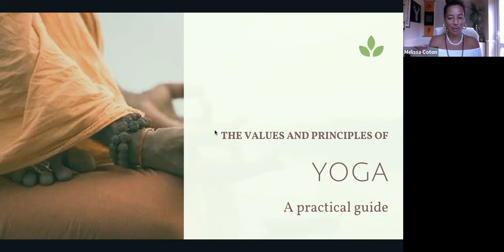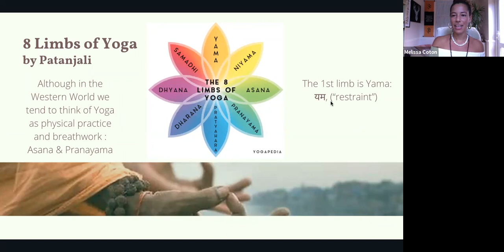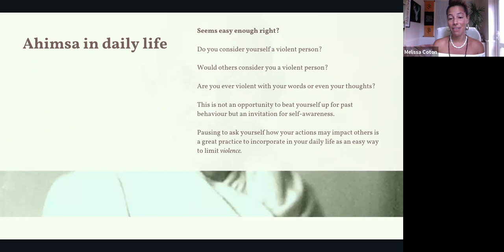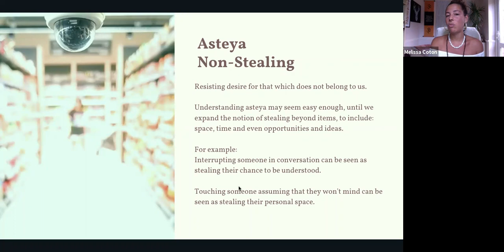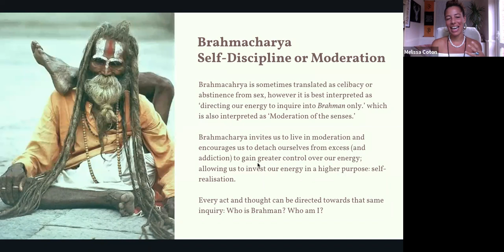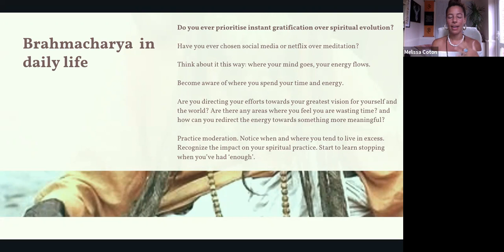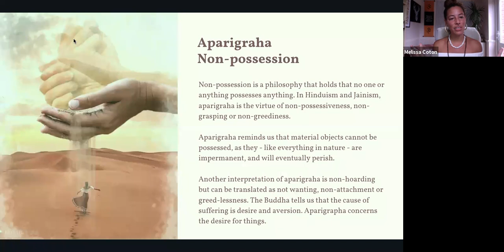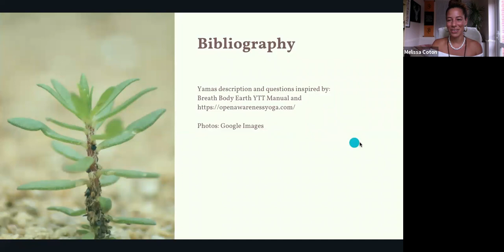GeoTalks and workshops #1: The Values and Principles of Yoga - Online workshop with Melissa Coton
Thrilled to invite you to our first online workshop!!! And not just any kind of workshop! Besides helping you to gain more understanding of the true meaning and principles of today's "most popular practice", Yoga, this workshop is going to help us bring much-needed humanitarian aid to indigenous tribes in Panama, who are going through very hard times.

Geoparadise and Tribal Gathering joined efforts with an amazing yogini, Melissa Tatjyanna, and this Thursday we will be presenting a donation-based workshop via Zoom!

It is not mandatory to donate, and in case you're struggling yourself, you can still join us this Thursday. Still, in the spirit of true exchange, this is our way of saying "Thank you" to those who already supported the cause, and inviting others to do that if they can.

Any contribution means a lot, and only together we can achieve the needed 1000 $ goal, to be able to purchase the materials and help the displaced indigenous people get their temporary shelters. Currently, they are sleeping in the jungle, on the floor, with no roof over their heads to keep them safe and dry, and their homes are destroyed and their future uncertain. Together, in solidarity, we can make a difference, but we need to respond now to this call for help.

Workshop info:
We invite you to participate in this workshop where we will look at the traditional values of Yoga known as the Yamas यम, as per the 8 limbs of Yoga by Patanjali. The word Yama has many different interpretations from ‘restraint’ (from actions, words, or thoughts that may cause harm) to “respect for others”.
During the workshop, we will look at each of the Yamas with the intention of not only interpreting them in our modern context but also learning to apply and integrate them into our daily lives.
The Yamas are:
Ahimsa - Non-Violence
Satya - Truthfulness
Asteya - Non-Stealing
Brahmacharya - Discipline/Balance
Aparigraha - Non-Attachment

Melissa, a modern yogi in love with the ancient teachings of Yoga, has been practicing Yoga for over 10 years, teaching for 6, and now guides Retreats, Women’s circles, and Yoga Teacher Trainings.
Melissa says: “I truly believe that yoga is the most direct path to awakening/self-realization and I trust that the self-realization of each individual is a step towards a peaceful world, where we can live in harmony with one another and with Mother Earth.”
Fundraiser link